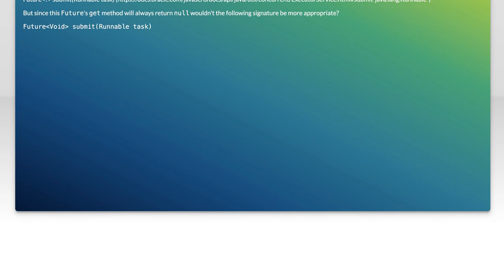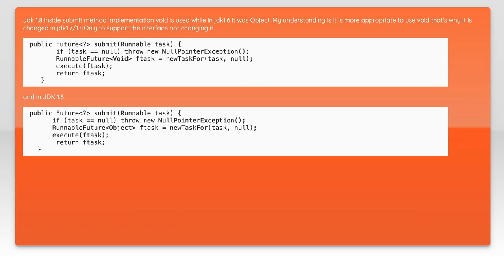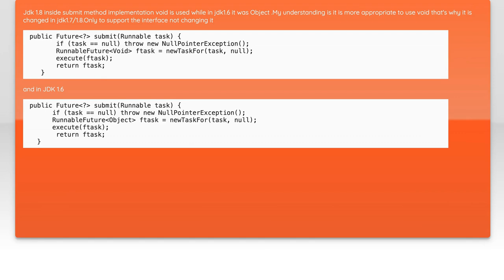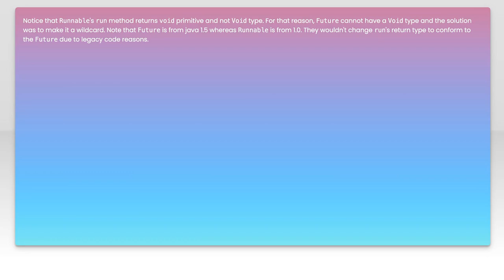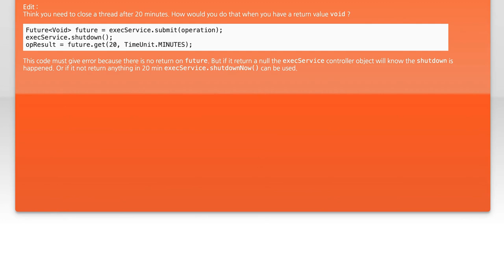Understanding ExecutorService.submit: Why Future? Instead of FutureVoid?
In this video, we delve into the intricacies of Java's ExecutorService and its submit method, exploring the nuances of returning a Future? instead of a FutureVoid. We'll clarify the implications of these return types, how they affect task execution, and why understanding this distinction is crucial for effective concurrency management in your applications. Join us as we break down the concepts and provide practical examples to enhance your understanding of asynchronous programming in Java.

Today's Topic: Understanding ExecutorService.submit: Why Future? Instead of FutureVoid?

Related to